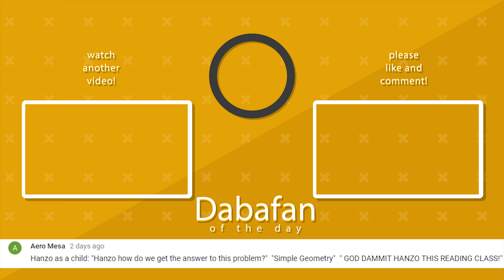Overwatch Funny & Epic Moments 293 - Highlights Montage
Welcome to another episode of Overwatch Funny & Epic moments, which has the best WTF, glitch, funny, and fail moments!

0:03, Statsomatic, Life of Riley, Kevin MacLeod
0:24, tobukos66, Tokyo Machine - FIGHT [Monstercat]
0:55, Akopon,
1:06, DarkFun,
1:17, JTimms, High Heels Walkabout 3 - Magnus Ringblom
1:29, jmoney 456941, J.B. Scott Vedrim - GET HYPE!
1:52, NotDante, Game of Thrones recorder
2:01, NotDante,
2:13, NotDante, Local Forecast - Elevator, Kevin MacLeod
2:23, G0W3 B3AST, The Happy Troll - D1ofAquavibe
2:37, Bambloo, Bizet - Carmen - Overture
2:47, Rashed Aljaberi,
2:56, ArtStarz,
3:06, Space Keno,
3:15, DaveJaVu,
3:21, VitorHCL
3:34, G0W3 B3AST, March Of The Ducks 3 - Håkan Eriksson
3:50, Ze Villain, Booka shake
4:02, Finch, Toccata and Fugue in D Minor, Kevin MacLeod
4:21, JustinaPhuong
4:34, Chaosblaze2, It Takes Two To Tango - Pull Up Your Jeans
4:54, Cayden F, Titanic sad flute music
5:04, aenelle, Final Fantasy Victory Fanfare (Recorder)
5:16, Thunder-zapp-365, Dramatic - Kill Bill Ironside Siren Sound
5:27, Darth Theo, Duck Blues - Håkan Eriksson
5:54, Omega Bokcho, March of the Spoons, Kevin MacLeod
6:08, sebas5823, Duck Blues 3 - Håkan Eriksson
6:19, Issac Penn, Metal Gear Solid V - Sins of The Father (Whoa ho)
6:34, ZeniTh - Overwatch Clips, DVA - Nitro Fun - Final Boss [Monstercat]
6:45, YoteFox
6:56, Xeronkar,
7:21, Xeronkar,
7:30, MohamedHD _,
7:51, Marcos Castro, Hustle, Kevin MacLeod
8:11, aconite360,
8:22, TheTrueDreamz, Super Hero 3 by Johannes Bornlöf
8:37, AyaZaneLight,
8:43, OnnyGames- E, Hiking Ogre Swamps, Royalty Free Music
8:54, Jack R, Main Reaktor - Salvation [NCS Release]
9:06, Yass Pelpel, Cafe Italiano 02 (Comedy Version) - Håkan Eriksson
9:23, Ragnarok Darkie, Sneaky Snitch, Kevin MacLeod
9:56, OVERWATCH IRONBACON, zz Chilly Remix - Jellyfish Central